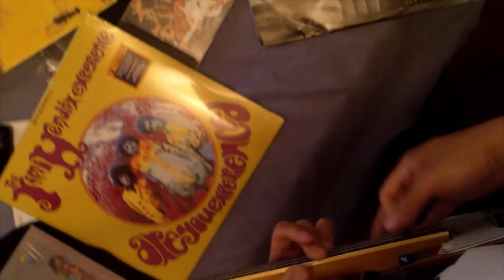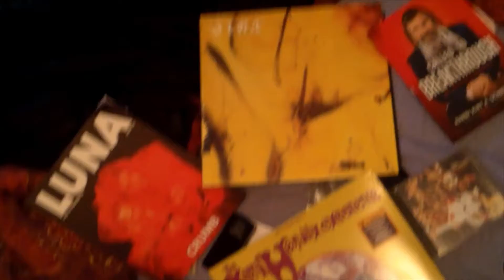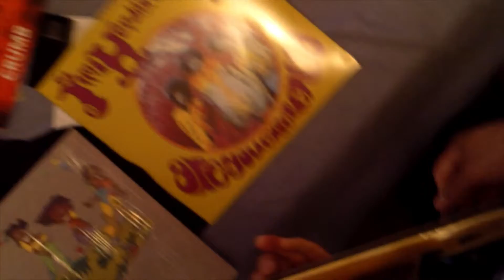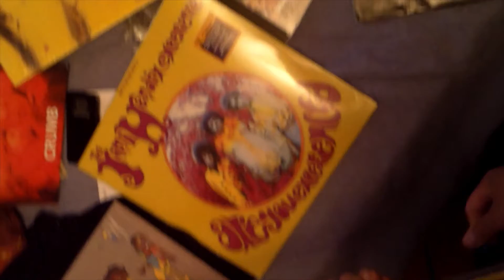unsteady cam diary 1 (4/9/22)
the unsteady cam shuffle